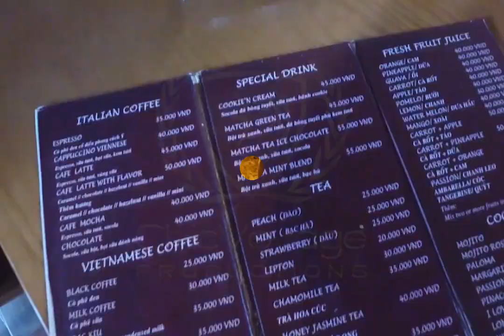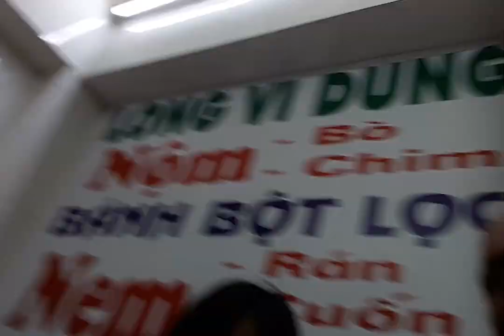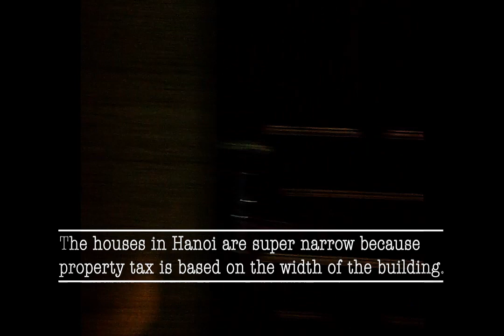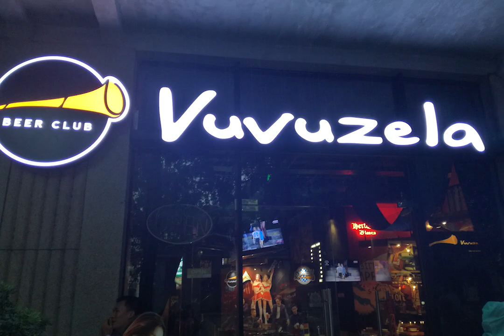Hanoi has my heart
Hanoi has been an amazing experience for me. By the first day and my first experience, I fell in love. Everything, from their food, people, culture, history, architecture and even their traffic was amazing to me. We spent only a few days in Hanoi, rest of the time we were in Sapa, which is a 6 hour drive out of Hanoi. I can't wait to go back to Vietnam, because I have only touched the surface. Would love to cover the entire region. Hopefully of course hahaha